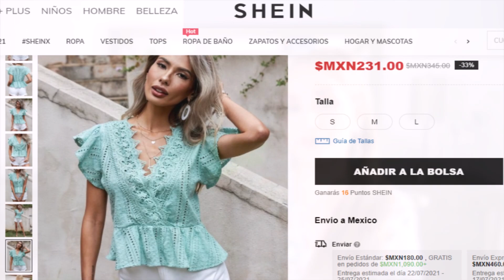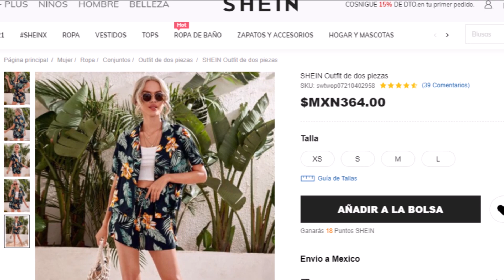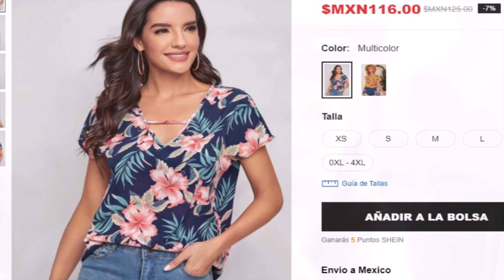Esbelta y fresca en Verano Super Precios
ID de búsqueda enlace corto

(sitio de SHEIN EE. UU.)

Mis Medidas:
Busto 95 cm
Hombros 34
Cintura 78
Cadera  103

Estrella
Busto  79 cm
Hombros 34
Cintura 64
Cadera  85